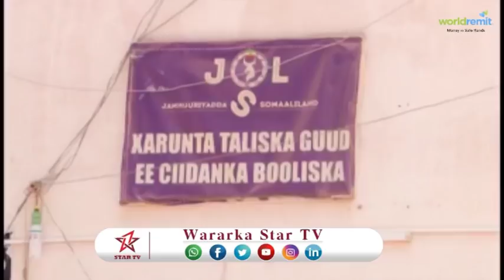DAAWO XISBIGA KULMIYE OO IMIKA KA HADLAY WERARKI GURIGA MUSHARAX CIRRO+BOOLISKA IYO WADDANI MAXAY KA